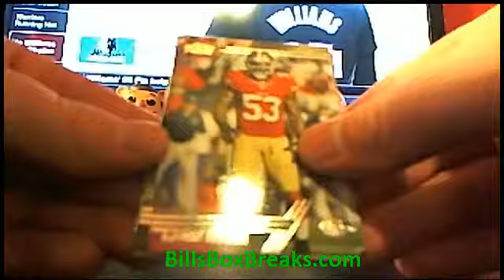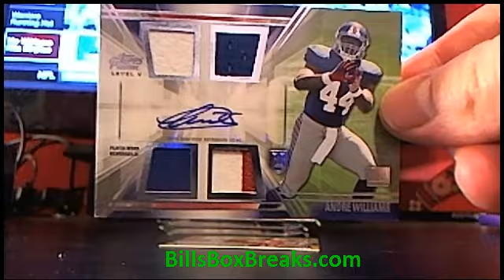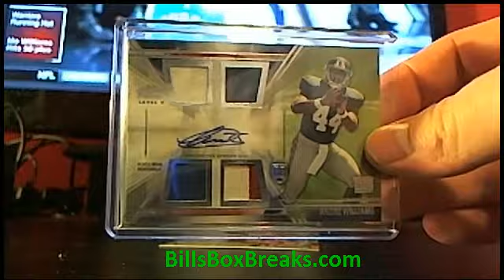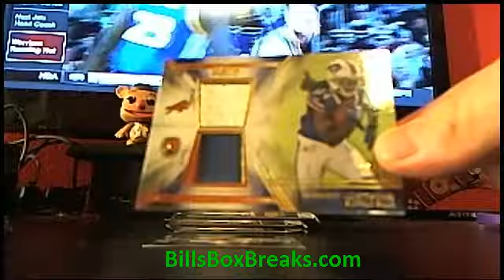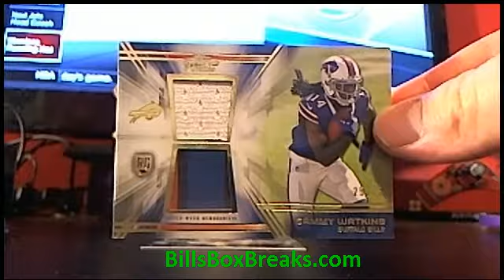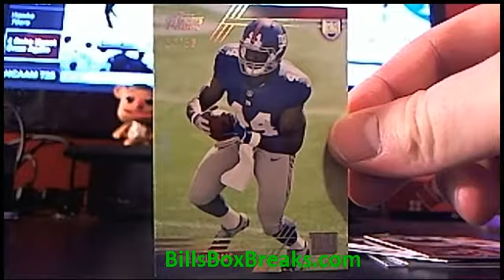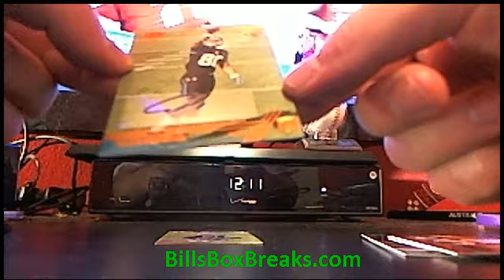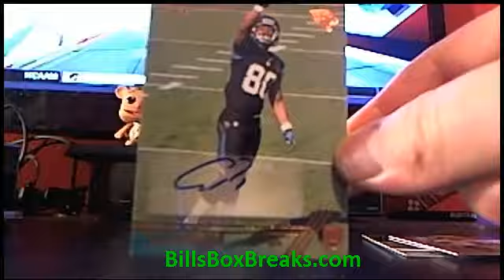2014 Topps Prime #30